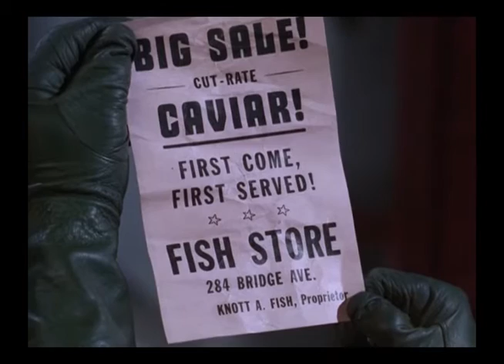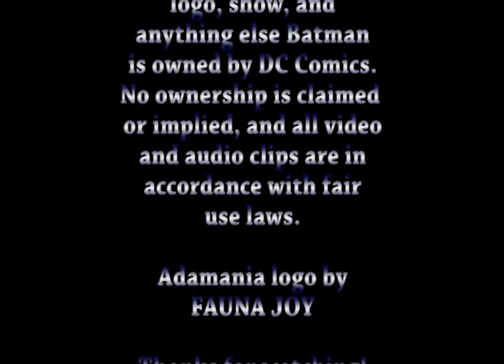Adamania: Fine Finny Fiends - Batman Season 1 Episode 33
The Penguin is back, and he's kidnapped Alfred! Why? Batman and Robin must find out and stop him before it's too late! Burgess Meredith guest stars.